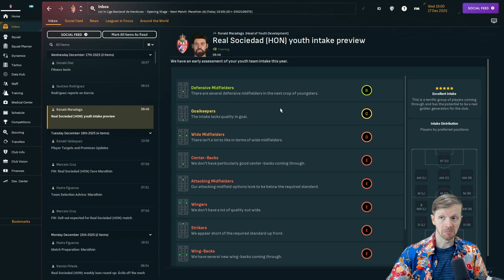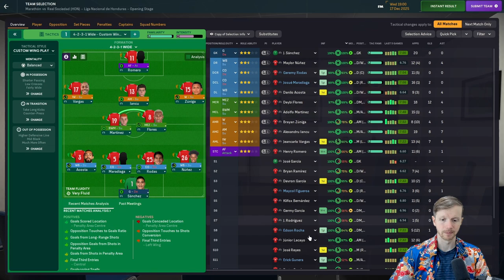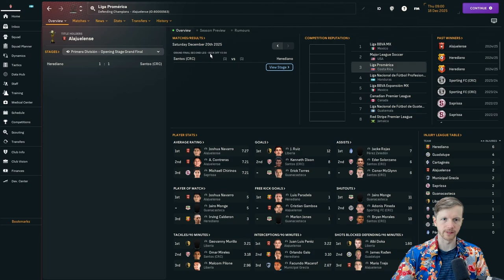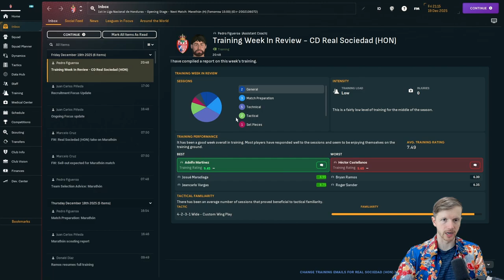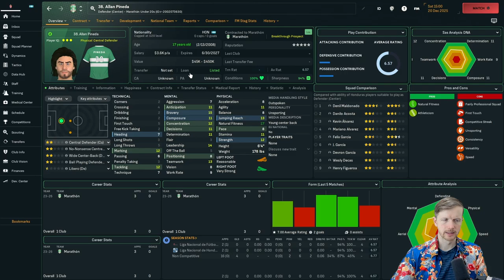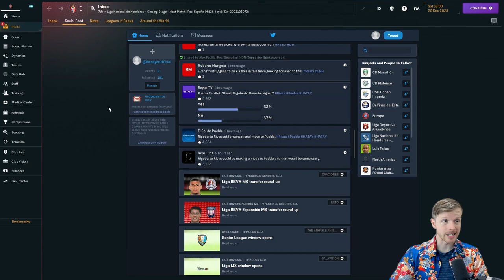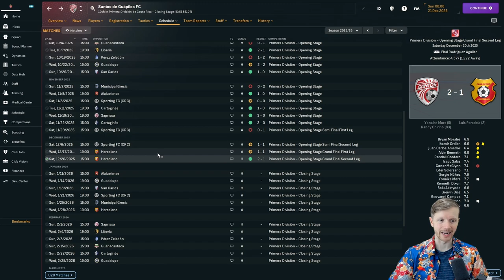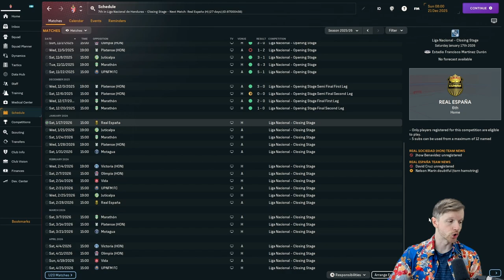HONDURAN SILVERWARE? | Ep 17 | NA Journeyman FM24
Up the Palms! The Royal Society is flying high and are looking to add some much needed silverware to the trophy cabinet. Things couldn't be going much better in this new job. Can we cap it off with an opening phase crown?

Catch ya on the beach!